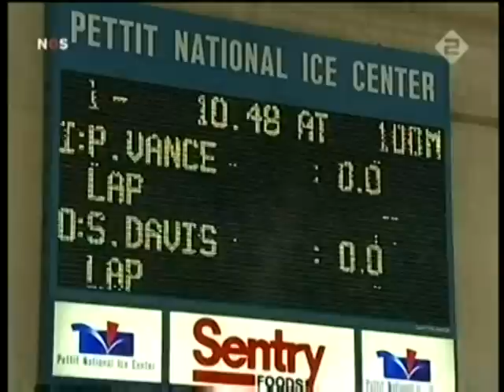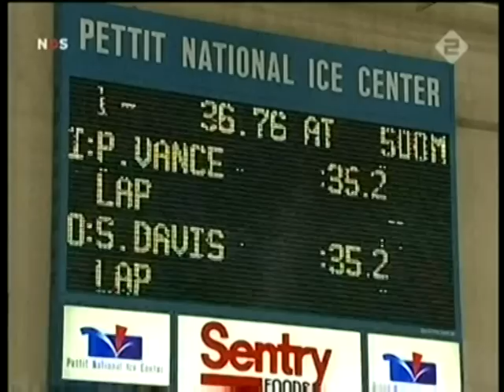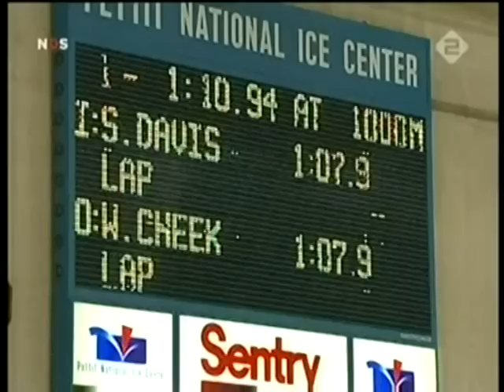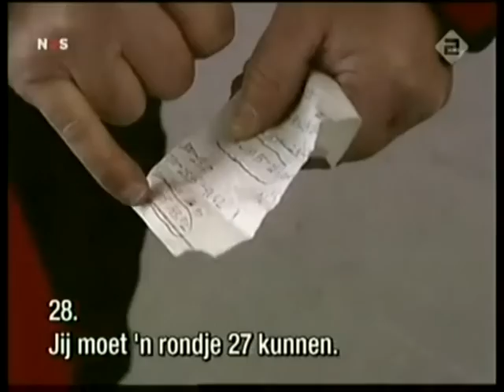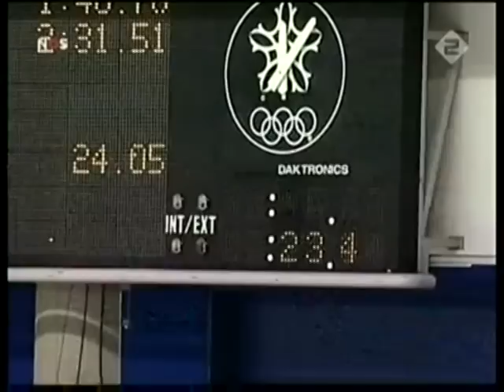Shani Davis documentary : double Davis ( dubbel Davis ) 2006 part 3/6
award winning documentary on longtrack speedskating champion Shani Davis , broadcasted in 2006 on Dutch television, some Dutch voice over , but most part is English spoken .